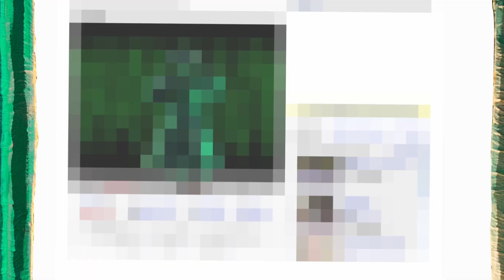La prima volta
Il cinema cambia le persone, trasforma le emozioni in sentimenti. Per questo motivo, durante ogni tappa della XVIII edizione di Libero Cinema in Libera Terra verrà chiesto agli spettatori di lasciare una testimonianza sulla “prima volta al cinema” con l’obiettivo di creare un archivio emozionale collettivo.